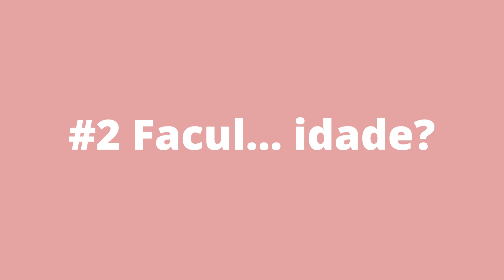Português é difícil!😂 Os erros mais engraçados | Coreaníssima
Qual erro é mais engraçado para você?

Acompanhe o canal e não perca nenhum vídeo!

🎁 Presentão da Coreanissima! 🎁 Receba grátis 15 podcasts🎧 ensinando coreano pra você aprender escutando minha voz de qualquer lugar! É só clicar

Quer saber como é a vida na Coreia do Sul 🇰🇷? Siga meu canal de vlogs!

Vamos conversar pelo Insta? Me segue lá!

Gostaria de escrever pra Helena? Quer apresentar alguma coisa boa de sua região?!
🇧🇷 Coreanissima no Brasil
📮 Caixa Postal 81.683 / CEP 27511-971 / Resende-RJ
🇰🇷Coreanissima na Coreia
📮 Seoul Jongnogu Saemunan-ro 5gil 11-7, Sujin Bld, 4th floor, 403, 03182, Republic of Korea (Coreia do Sul)